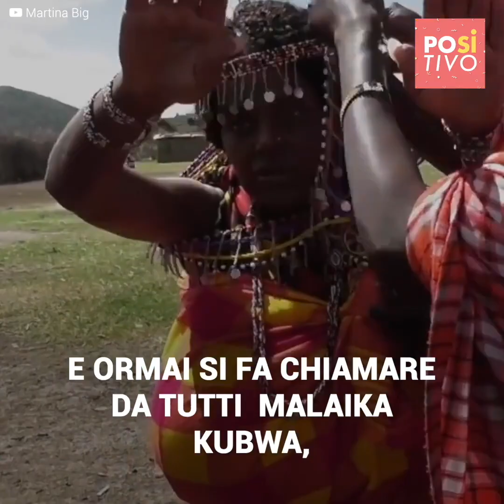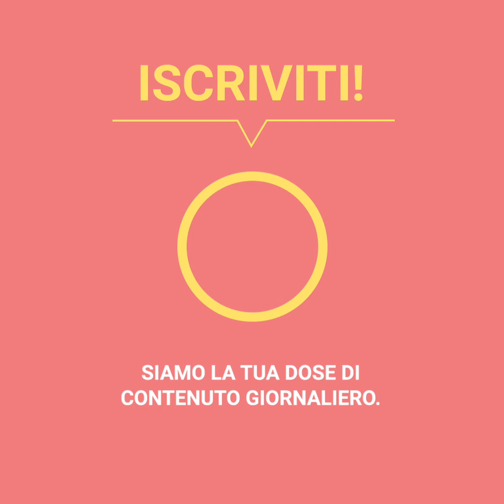Modella tedesca cambia il suo colore di pelle. Il risultato è scioccante | Positivo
“Non voglio cambiare soltanto il colore della mia pelle: voglio sembrare africana perché è così che mi sento dentro e fuori”. Martina ha le protesi al seno più grandi d’Europa. E come se non bastasse, questa modella di 31 anni, di origini tedesche, ha fatto ricorso a dei trattamenti piuttosto ambigui per realizzare un “cambio look” a dir poco sconvolgente. 👩🏼➡️👩🏾